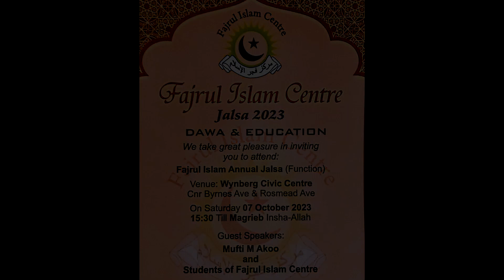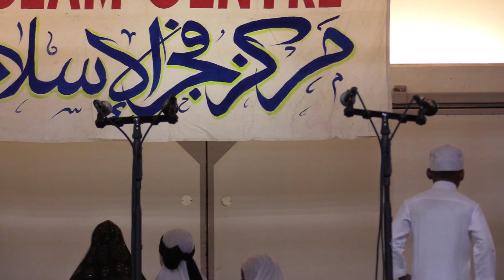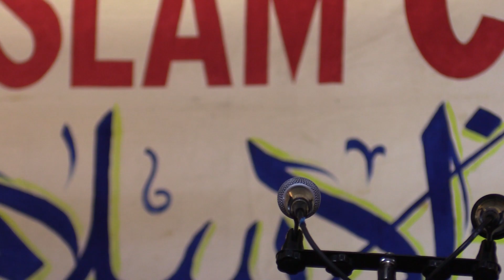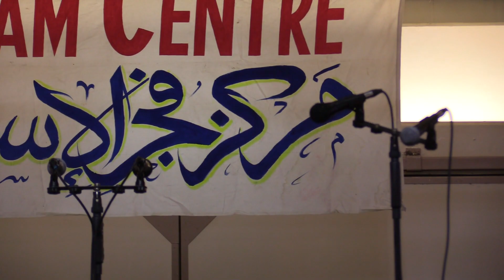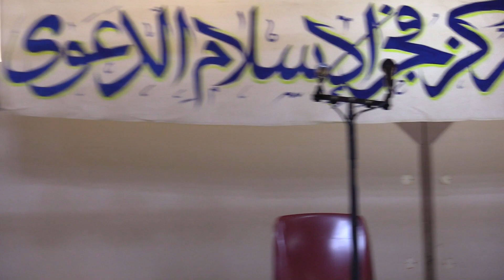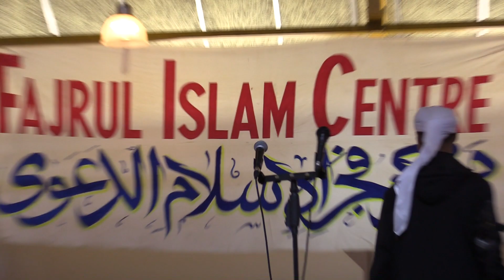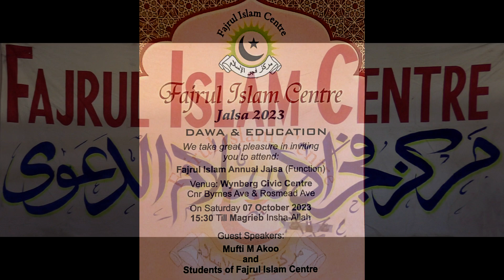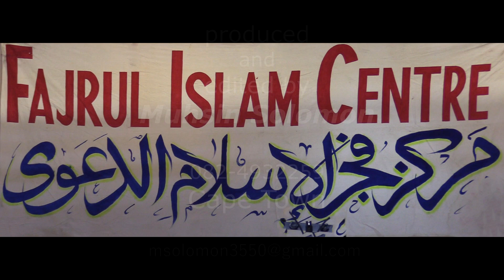FAJRUL ISLAM CENTRE JALSA 2023